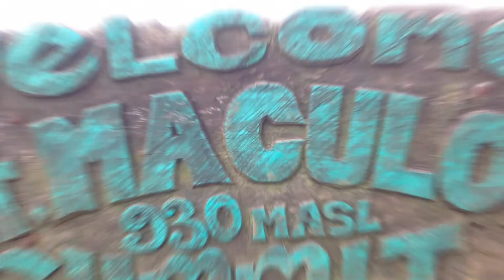Mt. Maculot (Rockies x Summit)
Mt. Maculot, Cuenca Batangas